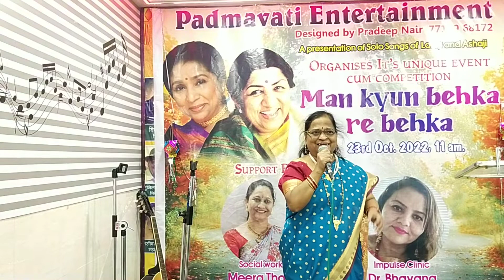Jhumka Gira Re Song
Asha ji & Lata ji Special Show